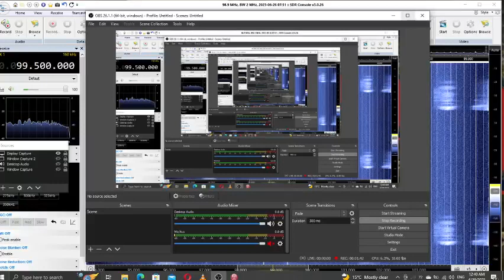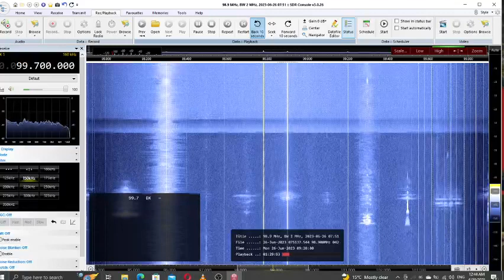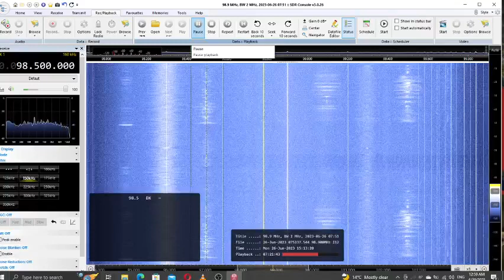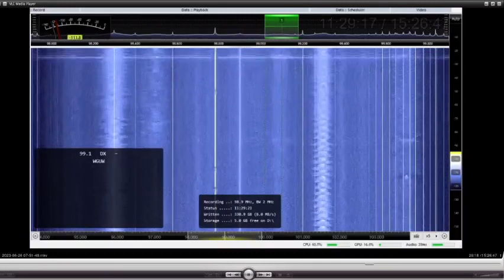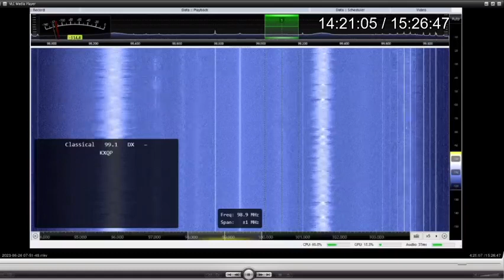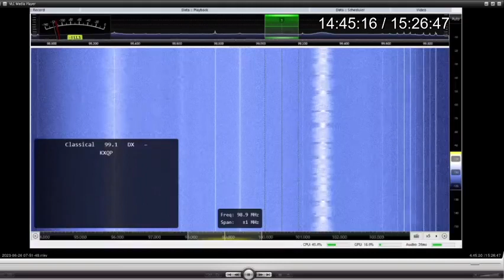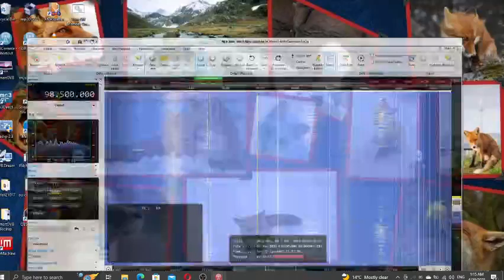2023 06 28 Meteor Scatter-Lightning Scatter-Plane Scatter on FM band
QTH Maniwaki QC
Very basic antenna 2ft off the ground attached to bottom of stairs in the center of town